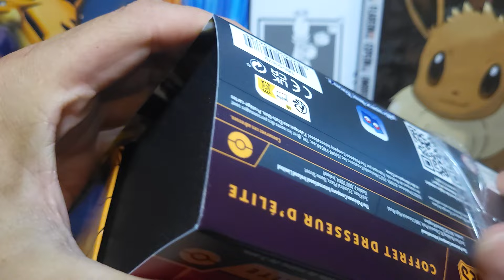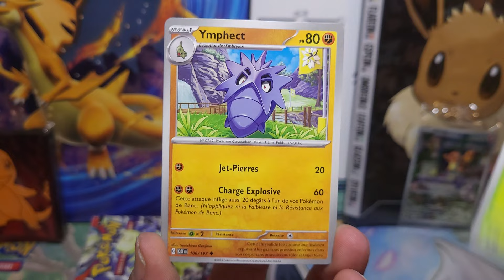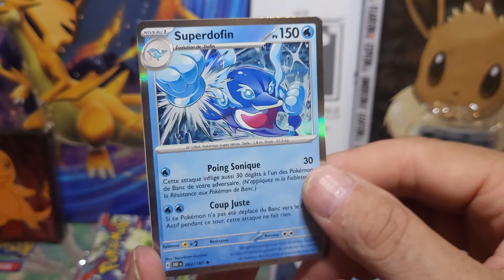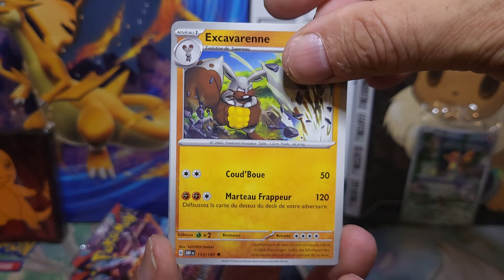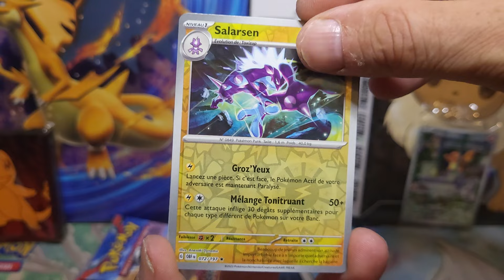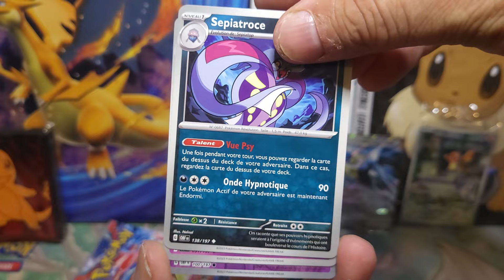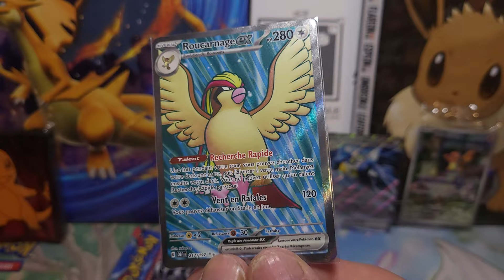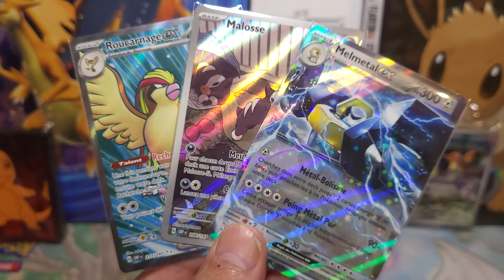ETB flammes obsidiennes !!! 9 boosters pour un max de hits ?!! 🤞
a gagner 500 abonnées etb pokémon go !! x3 !!!
a gagner 1K abonnées ultra premium dracaufeu !! x1